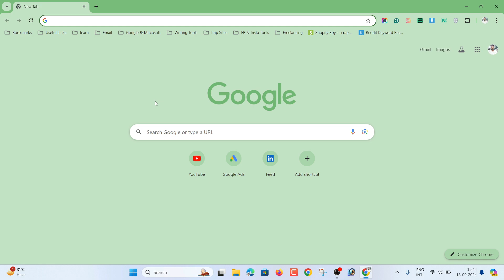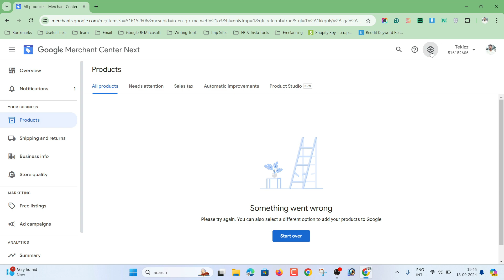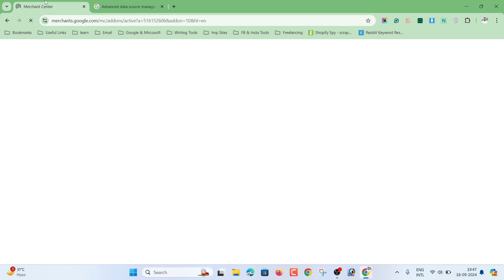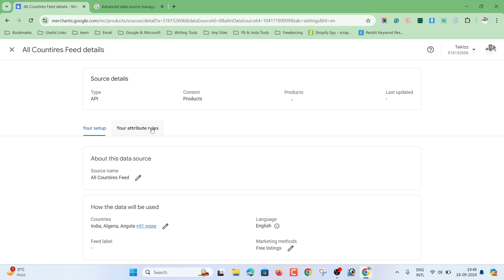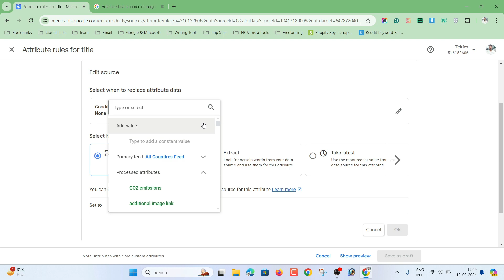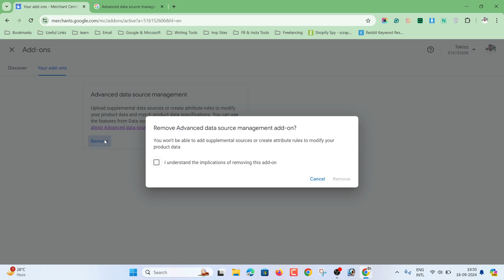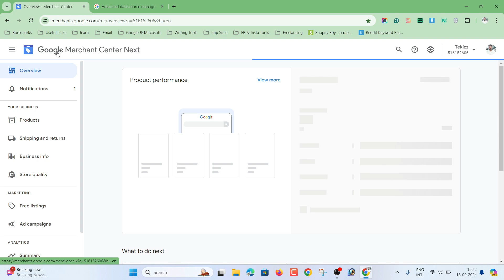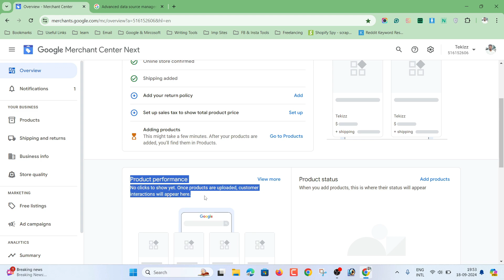How to enable Google merchant center next feed rules or product attribute rules in Hindi | GMC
Join UPI
Google Pay

Join Airtel Family